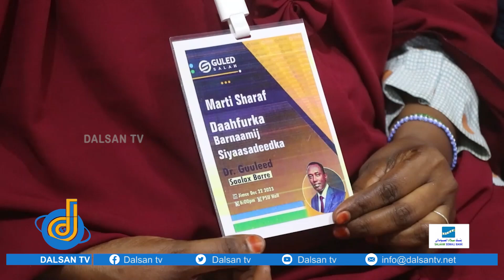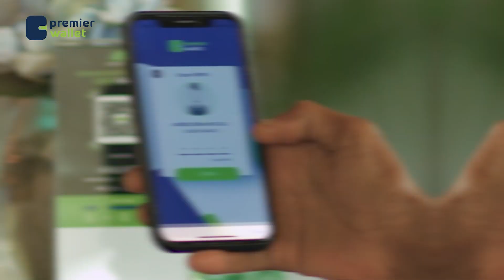Musharax Madaxweyne Puntland Dr. Guuleed Saalax Barre ayaa soo bandhigay Barnaamij siyaasadeedkiisa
Musharax Madaxweyne Puntland Dr. Guuleed Saalax Barre ayaa munaasabad ka qabsoontay Garowe ku soo bandhigay Barnaamij siyaasadeedkiisa